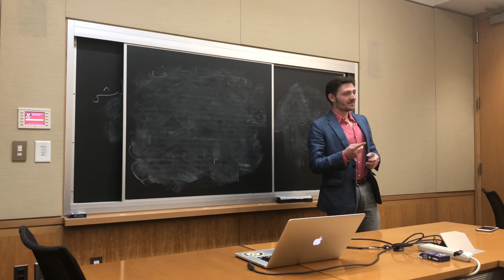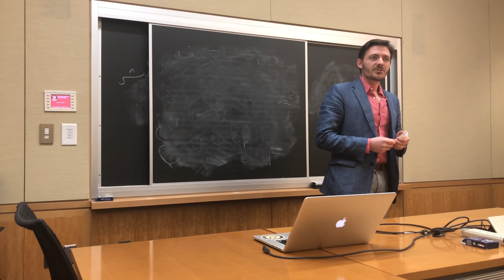Beyond Perfectionism: Power of Internal Authenticity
A speech about moving beyond our perfectionistic tendencies toward being authentic with ourselves and others.